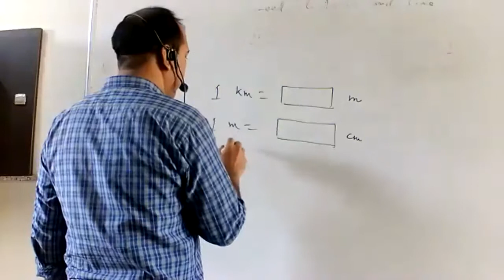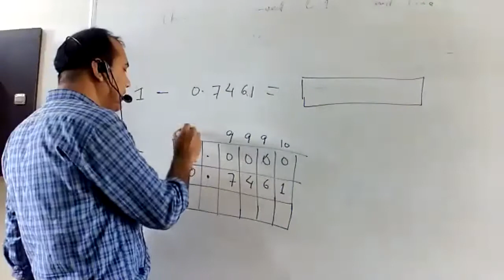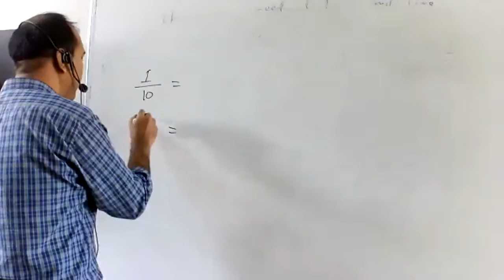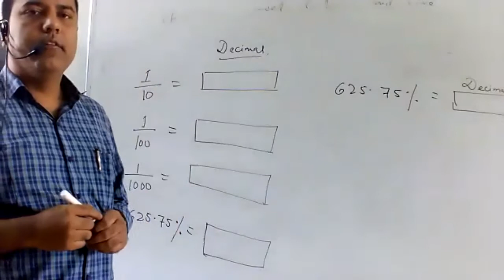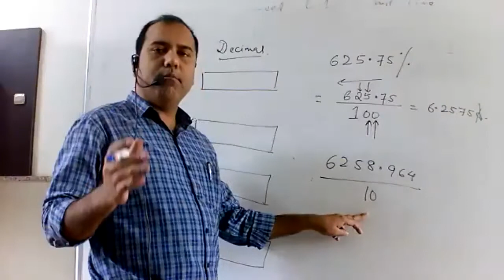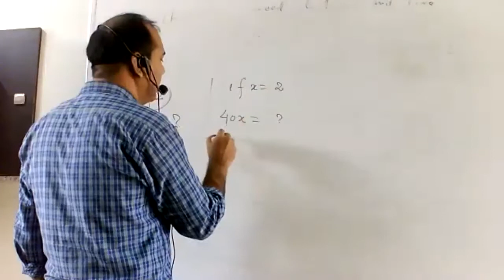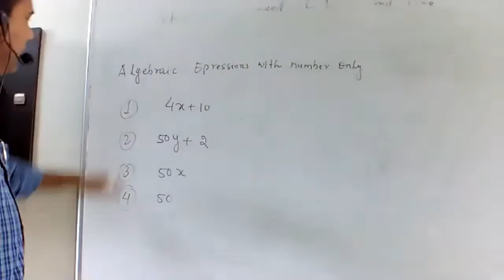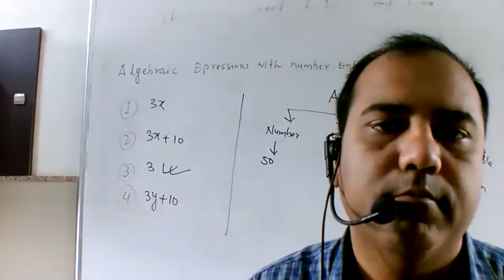Class 6 Maths 077 CH 08 Decimals Revision By Diwakar Sahay 14-12-2020